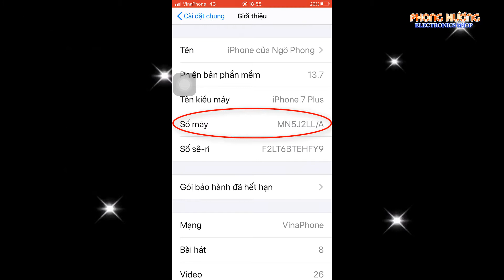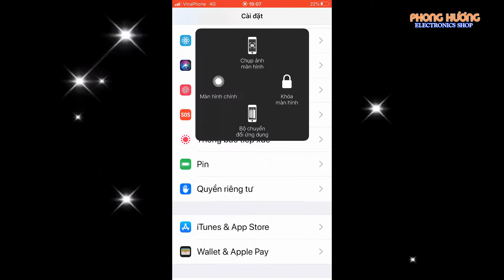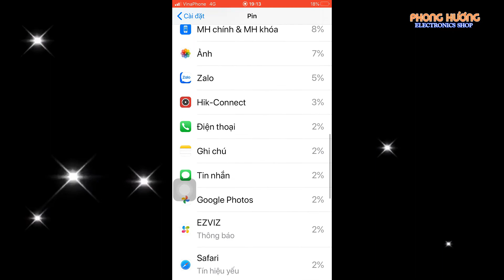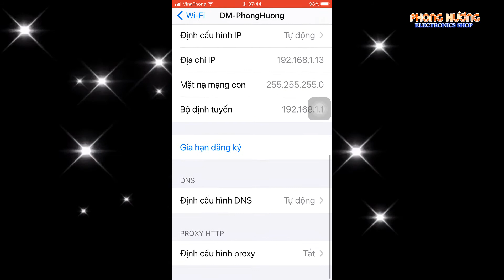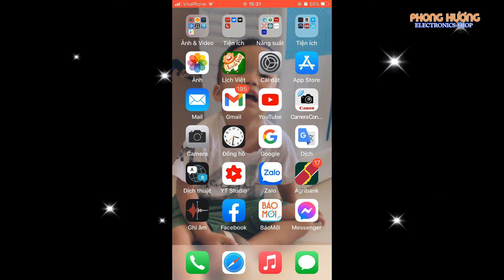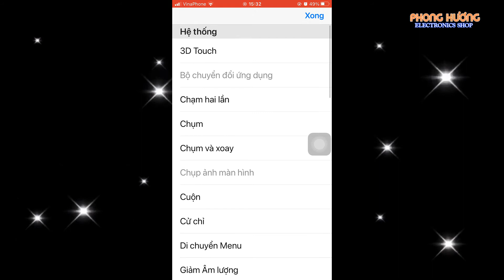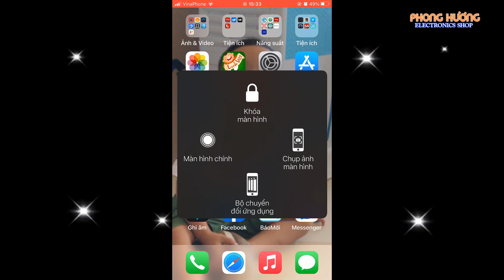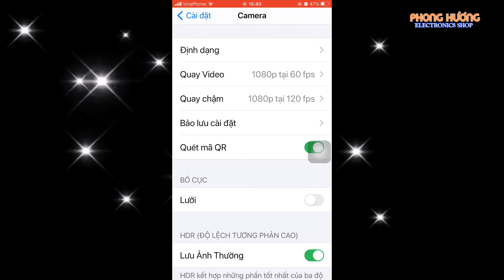KIẾN THỨC HAY CHO NGƯỜI DÙNG IPHONE - MẸO VẶT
Những tùy biến hay trong cài đặt để có được hiệu năng hoạt động tốt nhất cho dế yêu của mình. Bạn đã có, đã sử dụng và sắp sửa kết duyên với táo khuyết thì cần phải trang bị cho mình những kiến thức tốt nhất.
Hy vọng những chia sẽ nhỏ nhoi của mình sẽ góp phần vào công việc hữu ích của các bạn.